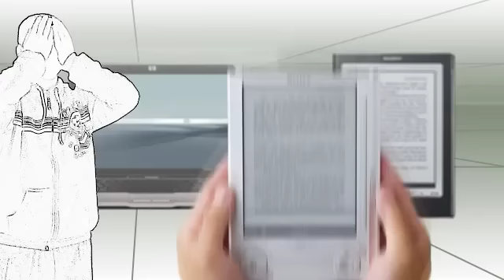Que es un libro electronico, en 3 minutos. Por explainers tv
Que es y como funciona un libro electronico y su lector. CONOCE LOS BENEFICIOS DE LOS VIDEOS DE EXPLAINERS APLICADOS A LA ACTIVIDAD COMERCIAL